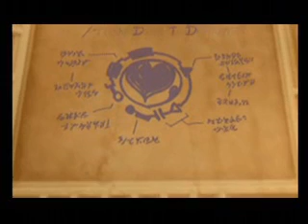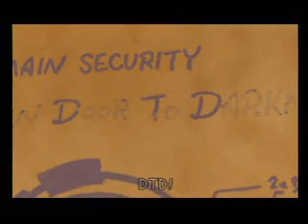Hollow Bastion: Fourth Visit - Japanese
This is the fourth Hollow Bastion cutscene from Kingdom Hearts 2, from which i downloaded from kh-vids.net, as it says at the beginning of the video. i think.

i do not own Kingdom Hearts, or kh-vids.net.